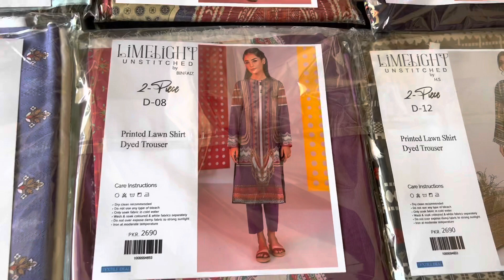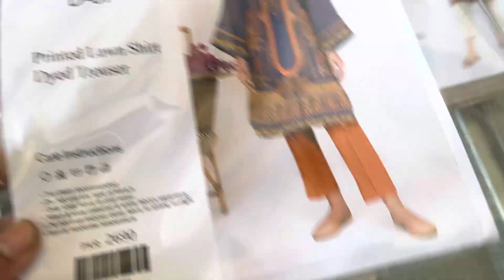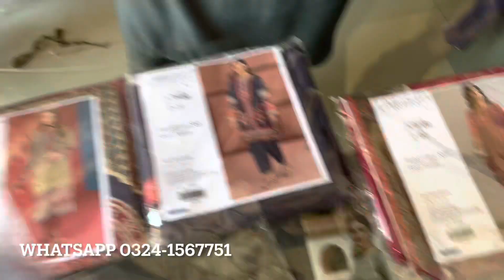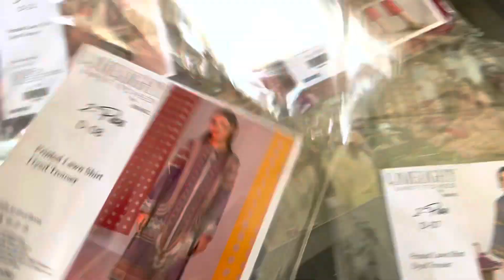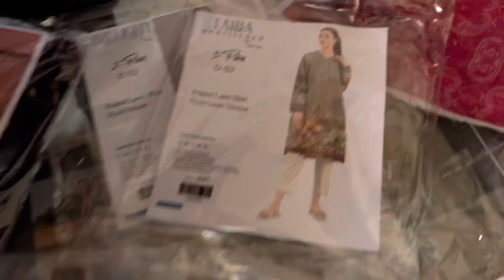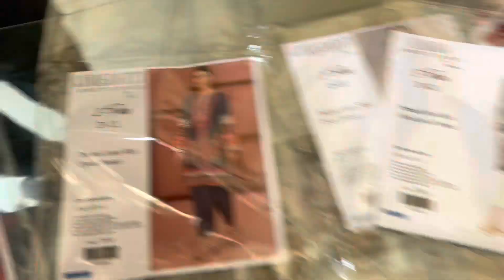Dhmaka Sale Offer!! Limelight Suit Just 1200